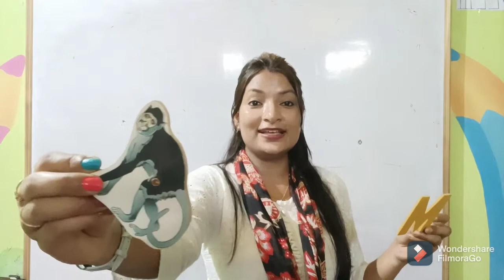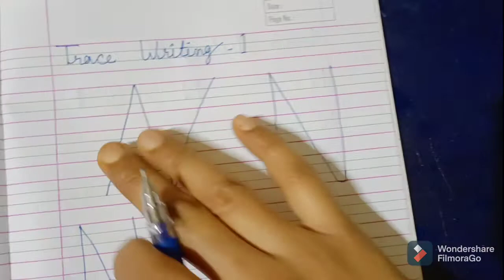Alphabet Learning and Writing | MNO Writing and Learning- Session 5 | Bachpan Play School